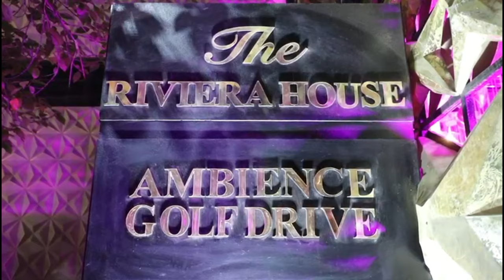The Riviera House | Ambience Golf Drive | Gurugram | FNP Venues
The Riviera House is the newest addition to the FNP Venues family. The venue is spread over a 25,000 sq. ft. area and comprises a hall and a vast parking area that can accommodate as many as 2,000 cars. With all modern amenities and world-class services, The Riviera House is perfect for any type of celebration, be it weddings, corporate events, or fashion shows. The key highlight of this venue is the stunning décor that makes it a total whimsical setting for the celebrations. There is a huge chandelier adding grace to the ceiling, making the venue look a total treat for the eyes.

FNP Venues - a unit of Ferns N Petals, is the only chain with 11 luxurious wedding venues in Delhi NCR. FNP has been a part of many celebrations since 1994 by not only offering a wide range of gifting options but also offering vast spaces to celebrate them. The journey started with wedding décor which has now resulted in the opening of 10 wedding venues in Delhi NCR.

Set in the picturesque locale, FNP Venues list of wedding banquet halls include The Ritz, The Riviera & The Riviera House - Gurugram, Udman Resort - Mahipalpur, Vilasa - Kapashera, The Kundan - Kapashera, Shagun Farms - Bandh Road and Chhatarpur Central, Opulent Hotel and Pavilion - Chattarpur.

FNP Venues offers a combination of spaces that includes both indoor and outdoor wedding venues. The farmhouses are known for their aesthetically designed lush green spaces, understated elegance as well as excellent hospitality services. They are noted as one of the top banquet halls in Delhi for offering the best services for any kind of event. With stunning décor and a convenient approach, these luxury wedding venues in Delhi serve as the perfect venue to host your big day. The farmhouses consist of sprawling spaces, lush green lawns, and ample parking space to accommodate large gatherings. The wedding venues are backed by an array of amenities for an exquisite experience which makes them way better than other 5-star wedding venues in Delhi.